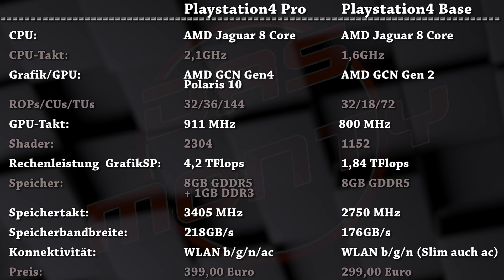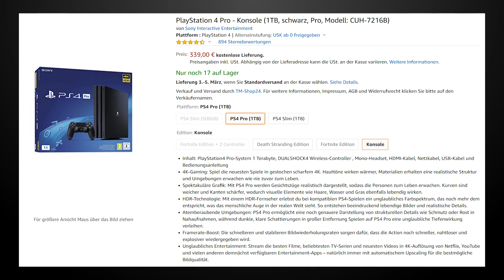PS4/PS4Pro - Lohnt sich der Kauf noch? | Oder besser auf Playstation5 warten? | DasMonty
Die Playstation5 erscheint 2020. Lohnt es sich denn noch eine Playstation4 bzw. PS4Pro zu kaufen?

Ps4 Slim 1TB hier kaufen*
Ps4 Pro 1TB hier kaufen*

Meine PC-Hardware:
Gehäuse*
Mainboard*
SSDs*
CPU-Kühler*
3x Lüfter*
2x Lüfter*
PC-Monitor Acer XB280HK*
Laptop*
Headset*
Maus*
Stuhl*
Mein Youtube-Equipment:
Kamera*